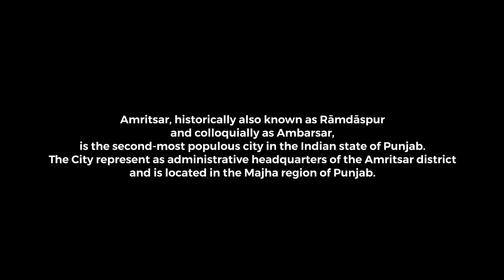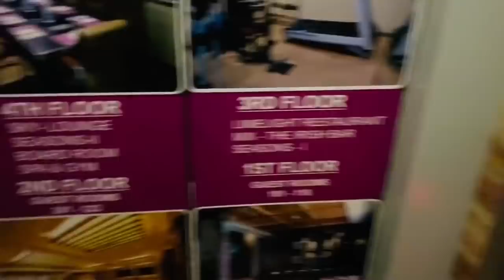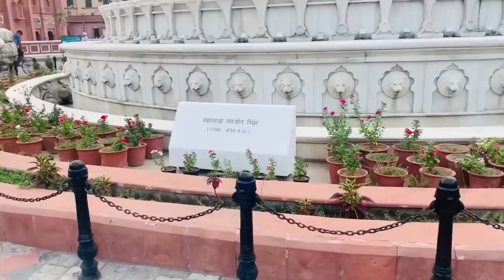Part -2 | No need to wear Mask inside | Amritsar | Golden Temple | ਤੂੰ ਮੇਰਾ ਰਾਖਾ ਸਭਨੀ ਥਾਂਈ।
This is the second part of Amritsar travel series. We visited golden temple in this video. This is the fist time we both together went to Golden Temple. Thank you for showering so much love to First Part .
Thanks